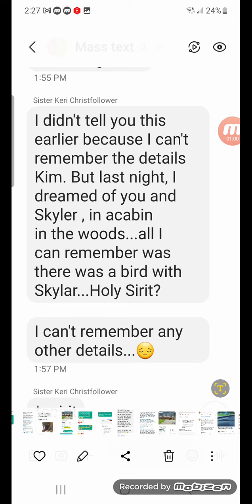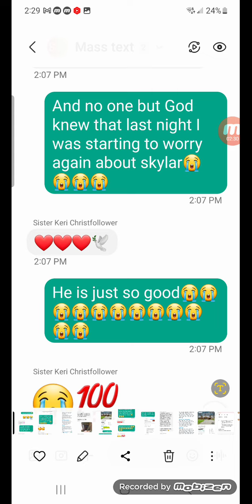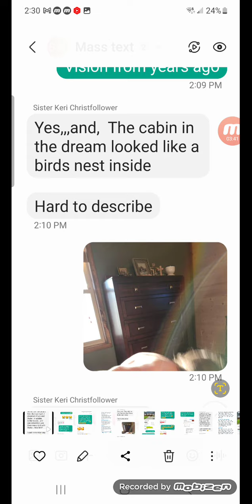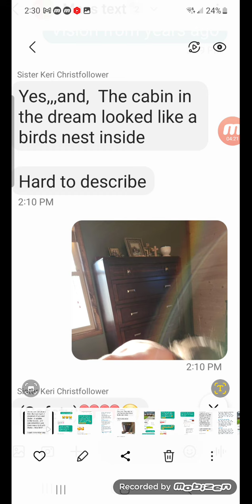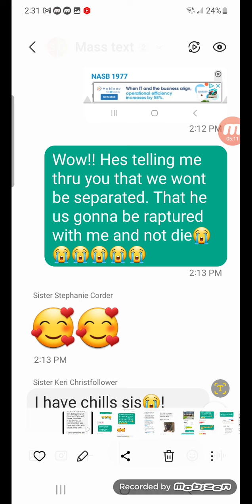The Glory Of His Love🌈❤️